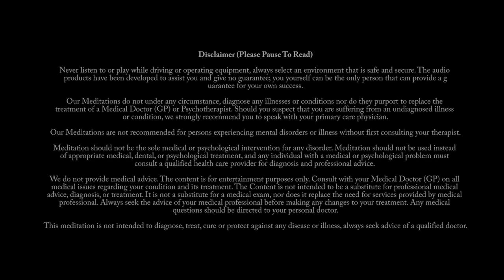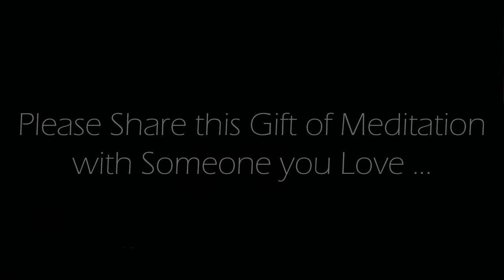Positive Affirmations for Personal Growth (Guided Meditation)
This is an Original 10 minute guided meditation with positive affirmations.    As you venture into this day, release any attachments to outcomes and surrender to the flow of life.  Trust that everything unfolds in divine timing and for your highest good.  Embrace the beauty of the present moment and find joy in the simple pleasures that surround you.  Remember, you are a magnificent being, capable of limitless growth and transformation.  Embrace this morning as an opportunity to nurture your soul, align your thoughts with positivity, and cultivate gratitude for the abundance that surrounds you.

May your journey towards personal and spiritual growth be filled with grace, love, and boundless blessings.  Embrace this day with an open heart and a receptive spirit, knowing that every experience is an invitation to expand and evolve.

Credits:
Voice spoken:  Original commentary recorded by us.
Background Image: Original image produced by, and exclusively owned by us.